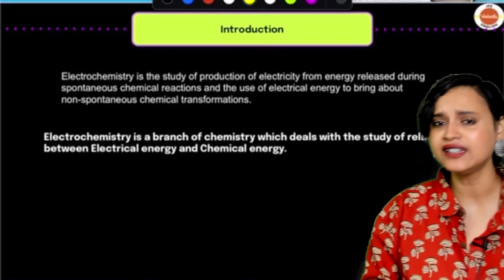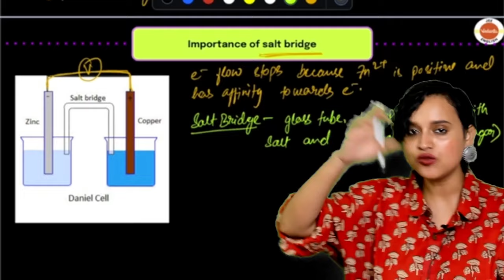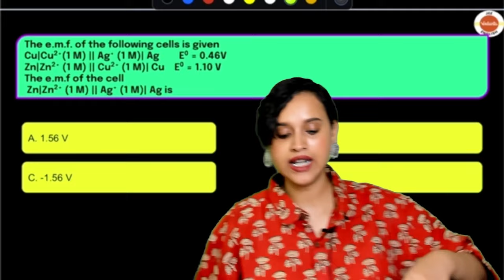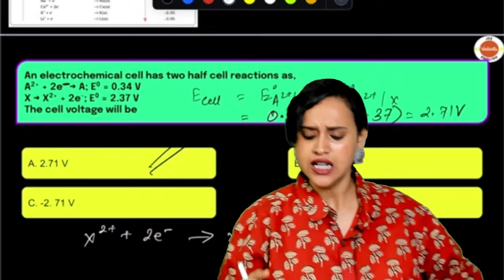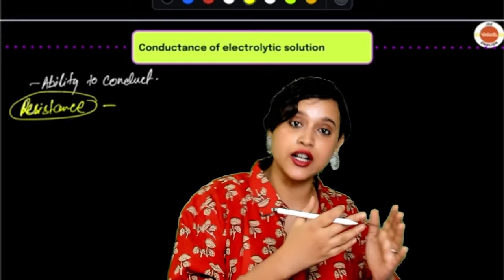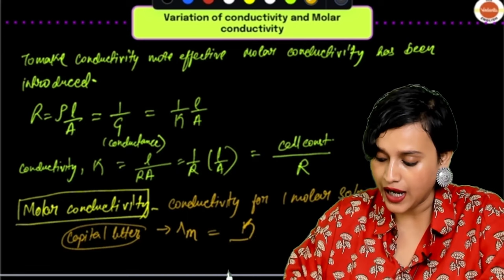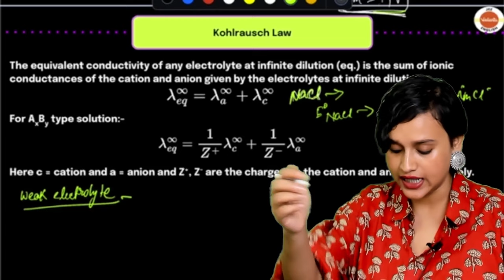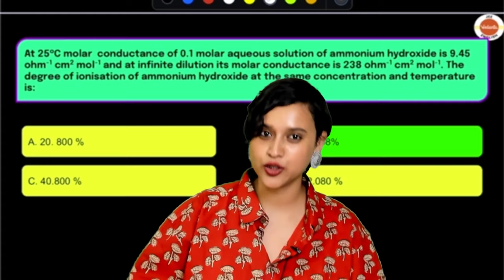Electrochemistry in One Shot | Class 12 Chemistry | JEE 2024 | Nabamita Ma'am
Hey JEE Aspirants This comprehensive video is designed specifically for Class 12 Chemistry students preparing for JEE 2024. In this enlightening session taught by our expert educator, Nabamita Ma'am, you will delve deep into the world of Electrochemistry, ensuring a firm understanding of this crucial topic. From mastering concepts like redox reactions, electrolysis, and electrochemical cells to exploring Faraday's laws and the conductance of solutions, every aspect of Electrochemistry will be covered in this one-stop tutorial.

Vedantu JEE English is an exceptional educational channel dedicated to providing your JEE preparation with expert educators, interactive live classes, and digital resources for comprehensive learning. Join now for personalized guidance, doubt-solving, and success-driven techniques to excel in India's prestigious engineering entrance exam.